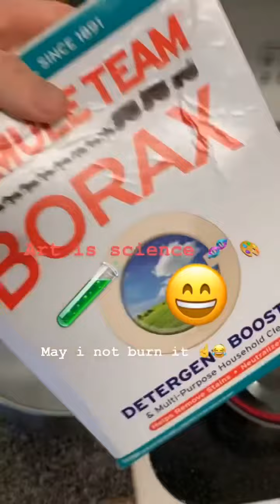Crystallized Parrot Feathers Pt. 1 using Borax & Salt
WIP vids of salt/borax crystallized feathers. Experiments before using ideas with my 3D Design class on a process sculpture contemporary media project.

To see more completed art and what I’m currently workingw on Instagram @inkandspirals